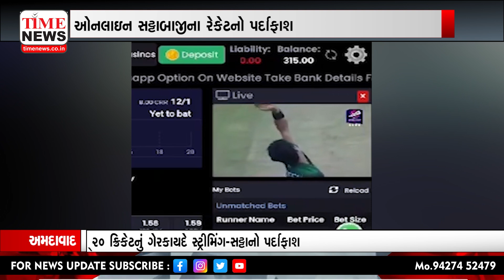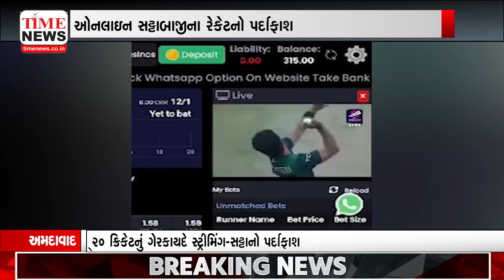અમદાવાદ | વર્લ્ડકપમાં સટ્ટાબાજીનો એક નવો મામલો સામે આવ્યો છે